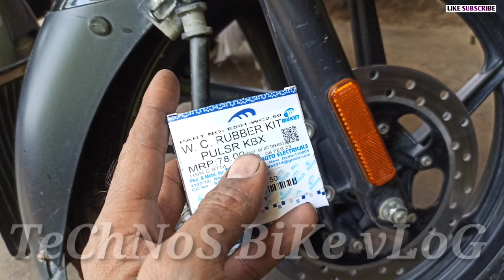डिस्क ब्रेक की आवाज़ इस तरह ख़तम करो|Bajaj Pulsar 125|Disc Breack Rubber Kit Change|Technos Bike Vlog